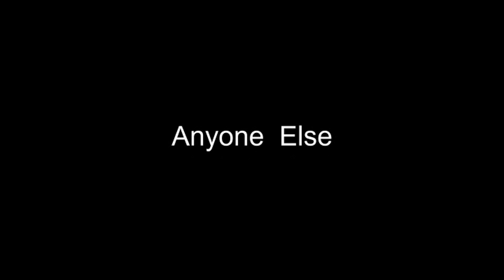Marissa Nadler - Anyone Else (Video)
MARISSA NADLER -  ANYONE ELSE (Video By Daganth)
From The Album ''JULY''